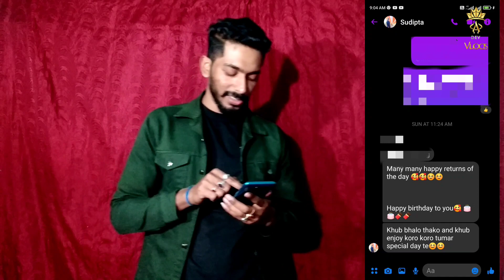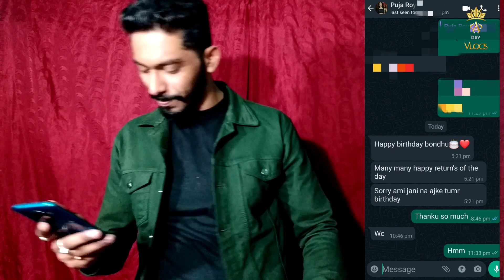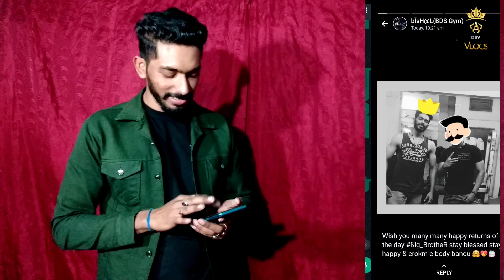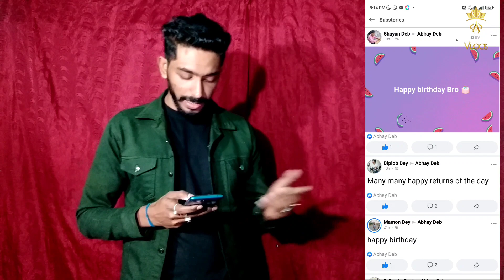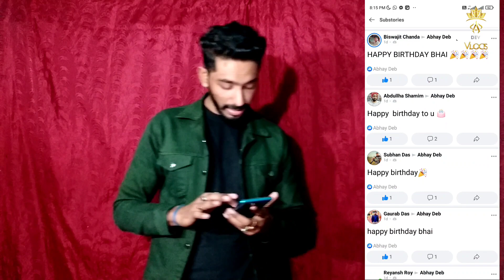Mera Happy wala Birthday bhi 🎂🎂 Mood off No Birthday party Celebrate guy's 😭😭😭😭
Video is for Authorize purpose only, copyright Disclaimer under section of the copyright Act 1976, allowance is made for "fair use" for pourpose such a criticism a fair use is a use permitted by copyright statute that might otherwise be infringing.

Description :-

Hello, My name is Avhay Deb
I will help you to Grow on socialmedia platform like Instagram, Facebook, Tweeters

1 like

Keep supporting me So i can Continue to provide you with free Bgmi Montage each week !!

song :-  mp3. ❤️

Music Credit
Track :  ( MUSIC TRACK )